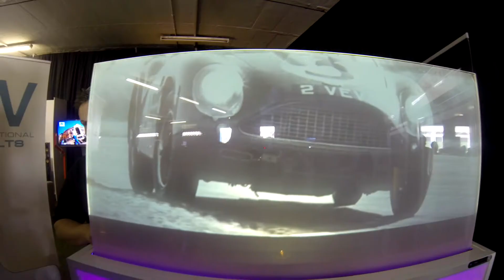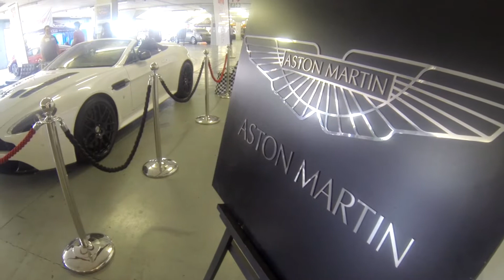GoPro: Live Out Loud Supercar Day 2013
Highlights from the Live out Loud Supercar Day!

Shot 100% on the new HERO3+ by GoPro, available in South Africa